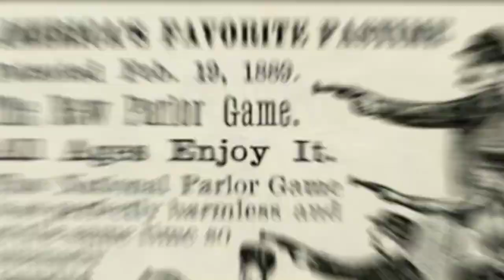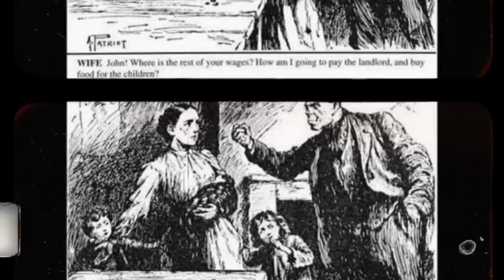Exploring the past;Imagine life in the 1900s⏳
1900 (MCM) was an exceptional common year starting on Monday of the Gregorian calendar and a leap year starting on Saturday of the Julian calendar, the 1900th year of the Common Era (CE) and Anno Domini (AD) designations, the 900th year of the 2nd millennium, the 100th and last year of the 19th century, and the 1st year of the 1900s decade.
Intro: 0:00
Technology: 0:29
Daily life: 0:52
Fashion: 1:15
Entertainment: 1:35
Gender roles: 1:58
Education: 2:19
Social norms and etiquette: 2:36
Health and medicine: 2:52
Work and labor: 3:34
Transportation: 3:56
Family life: 4:14
Social class and inequality: 4:37
Cultural norms: 4:57
Travel and exploration: 5:19
Global events: 5:37
Tales from the time period,Exploring the past;Imagine life in the 1900s⏳,